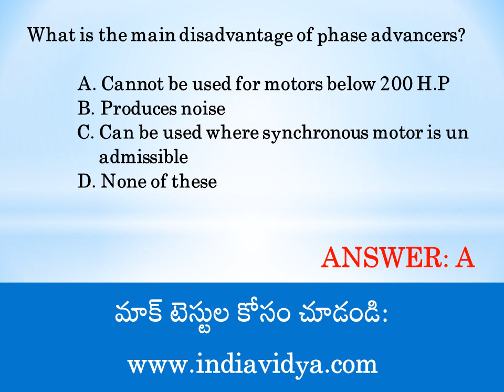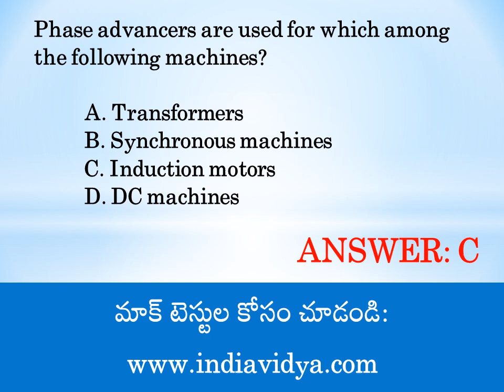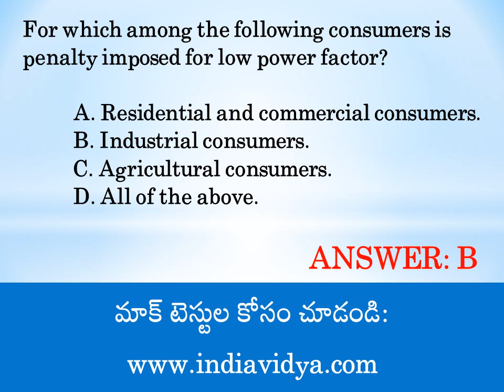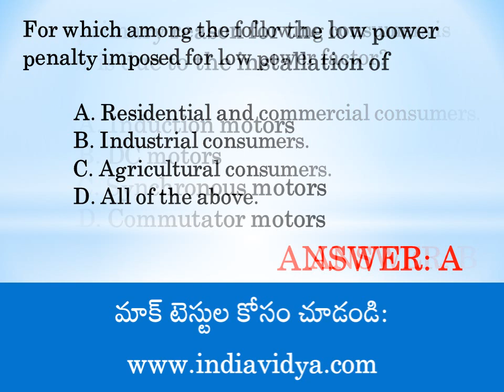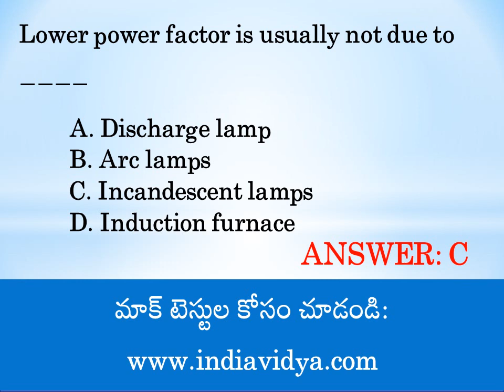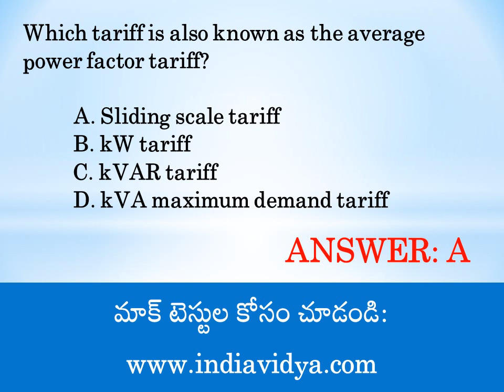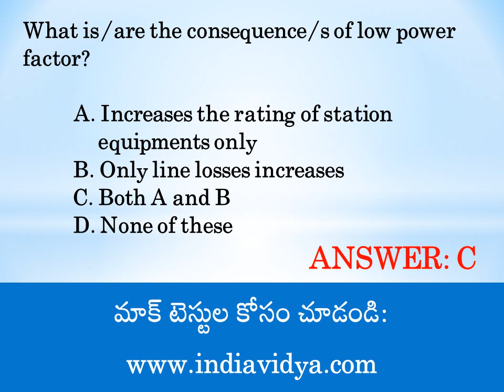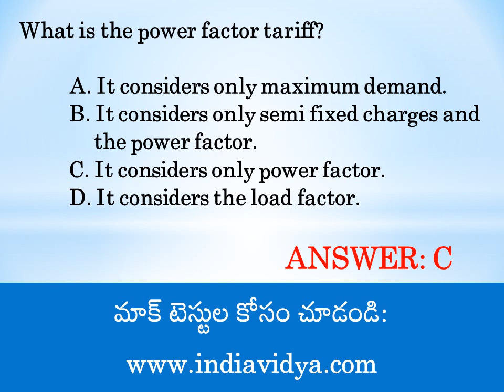Practice Bits for AP Grama Sachivalayam - Panchayat Secretary Grade - 6 Digital Assistant Posts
గ్రామ స‌చివాల‌యం – పంచాయతీ సెక్రటరీ గ్రేడ్ 6 - డిజిటల్ అసిస్టెంట్ మాక్ టెస్ట్ ప్యాక్‌ – తెలుగు మీడియం  (PART - A & B)

గ్రామ‌ స‌చివాల‌యం పంచాయతీ సెక్రటరీ గ్రేడ్ 6 - డిజిటల్ అసిస్టెంట్  పోస్టుల‌కు రాత ప‌రీక్ష‌ (PART – A & PART - B) 150 మార్కుల‌కు ఉంది. అభ్య‌ర్థులు  మ‌రిన్ని మార్కులు స్కోర్ చేసే విధంగా, కొత్త సిల‌బ‌స్‌ను దృష్టిలో ఉంచుకొని ఈ మాక్ టెస్ట్ సీరీస్ రూపొందించ‌డం జ‌రిగింది.  (వివరాలకు కింద డిస్క్రిప్షన్ చూడండి)

* ఒక‌సారి ప‌ర్చేజ్ చేస్తే ఎన్ని సార్ల‌యినా ప‌రీక్ష‌లు రాసుకోవ‌చ్చు.

* మొత్తం మాక్ టెస్ట్‌లు: 45
*  ప్యాక్‌లో మొత్తం ప్ర‌శ్న‌లు: 3550
* నెగ‌టివ్ మార్కింగ్ విధానంలో ప‌రీక్ష‌
* విశ్లేష‌ణాత్మ‌క ప్ర‌శ్న‌లు